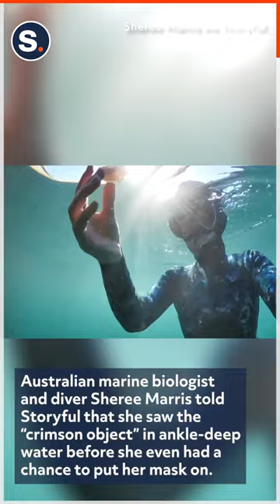Marine Biologist Saves Rare Paper Fish